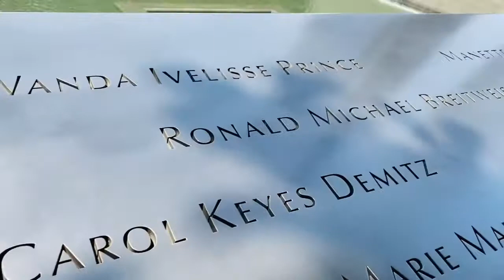WORLD TRADE CENTER June 2021